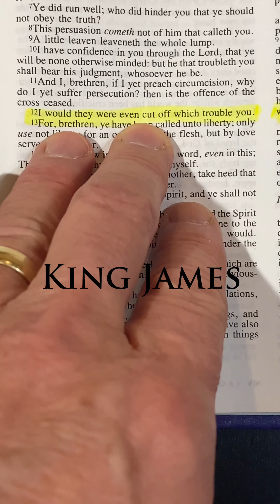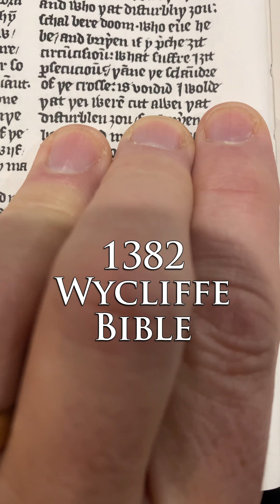Whats In Your Bible: Galatians 5:12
Galatians 5:12 "were cut off" or "emasculate themselves"

Did Paul really say that he wished people who caused problematic issues would go and emasculate themselves? Even if they emasculated themselves, they could still come to the church and cause problems. The situation is kind of like people who don’t believe the Bible arguing on this stream. I mean, why waste the time? It would be better if they went somewhere else and blocked my channel, severed ties, etc. If I wished that they would emasculate themselves, what good would that do for anyone?

Wycliffe 1395 - “I would THEY WERE CUT AWAY which disturb you” (modern spelling)
Tyndale 1525 “I wolde to God THEY WERE SEPARATED FROM YOU which trouble you.”,
Coverdale 1535 - “Would God THEY WERE ROOTED OUT FROM AMONG YOU, which trouble you.” (modern spelling)
Geneva Bible 1587 - “Would to God THEY WERE EVEN CUT OFF, which do disquiet you.”
The Beza New Testament 1599
The Bill Bible 1671

Douay Rheims of 1582
Then the 1950 Douay, the 1970 St. Joseph NAB and the New Jerusalem 1985 all unite to say “I wish THEY WOULD CASTRATE (MUTILATE) THEMSELVES!”
But now the 2009 Catholic Public Domain Version has come out and they have toned it back to read: “And I wish that those who disturb you WOULD BE TORN AWAY.”

Many solid Bible commentators agree with the sense found in the King James Bible that the apostle wished these false teachers would be cut off from the fellowship of the believers and excluded from their assemblies. This ties in perfectly with many passages in the Old Testament where those who violated God's laws were "to be cut off from Israel." or "cut off from the congregation" See Exodus 12:15, 19.

Martin Luther
John Calvin
John Gill
Matthew Henry
Matthew Poole
Jamieson, Fausset and Brown directly commented on the idea proposed by some that the apostle wished that they would castrate themselves, (as many modern versions teach) and they reacted with horror in their rejection of this view.

Adam Clarke
Albert Barnes
John Wesley

Special Thanks to Will Kinney for his research!